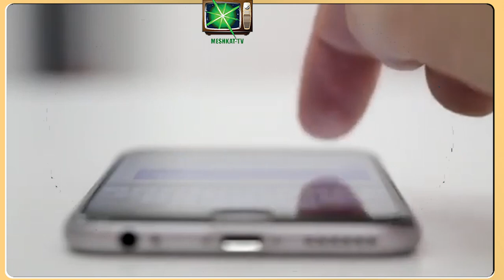فيديو لجسم طائر مجهول بالشرق الأوسط كشف عنها مسؤول بالبنتاغون